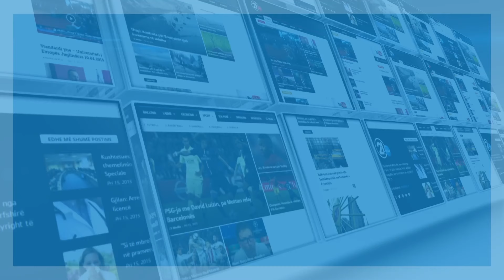Haradinaj: Mendoni mirë para se ta ekstradoni Ramushin në Serbi - 11.04.2017